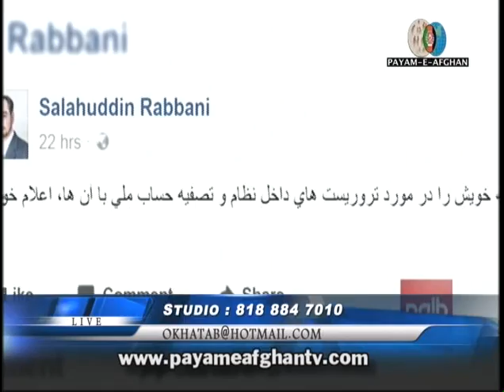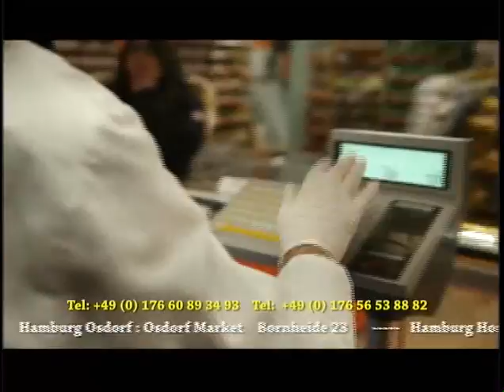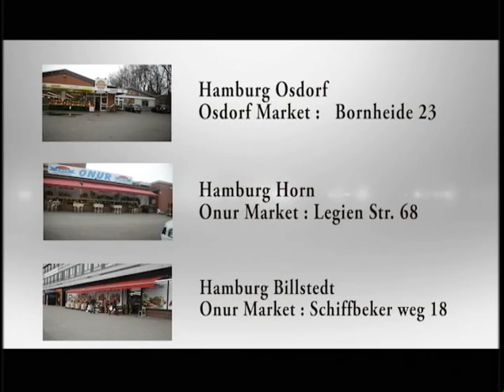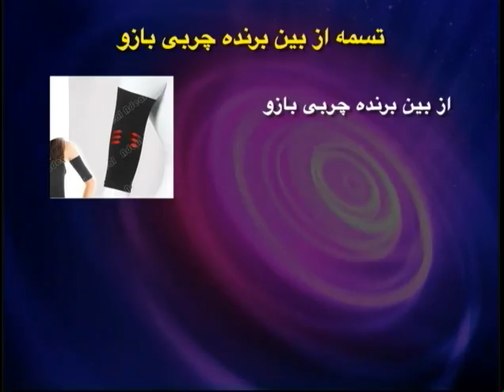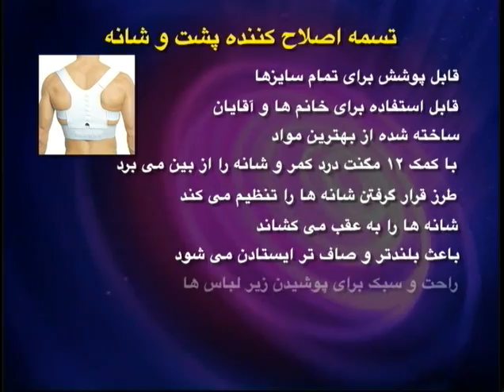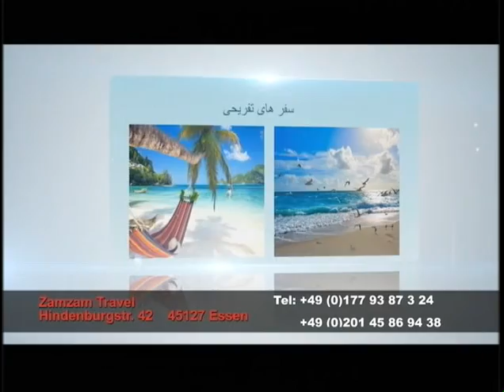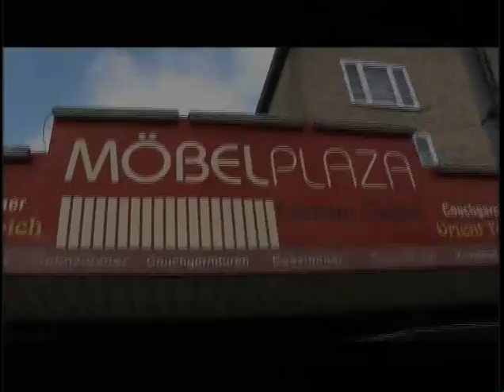Payame Afghan Tv Omar Khatab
Payame Afghan TV - Special talk show of Speenay Khaberay/ Sokhan-e-Oryaan- hosted by Mr.Omar Khatab –Monday 06/02/2017 latest political and military development in Afghanistan.
نن دوشنبې د ٢٠١۷ کال د جون د مياشتې ٥ نيټه د سپينو خبرو خاصه خپرونه
امروز دوشنبه ٥ جون ٢٠١۷ برنامه خاص سخن عريان
در برنامه امروز تلويزيون پيام افغان تبصره هاى عمر خطاب متصدى پيام افغان در باره تازه ترين انکشافات اوضاع سياسى و نظامى افغانستان و نظريات و سوالات بيننده هاى محترم اين تلويزيون را از نقاط مختلف جهان در ارتباط به همين موضوعات استماع فرموده ميتوانيد.